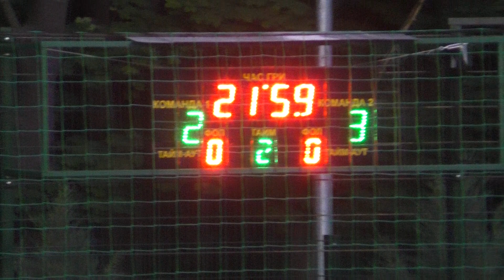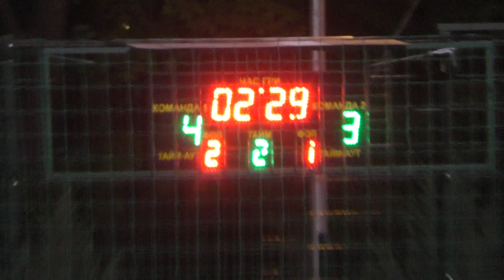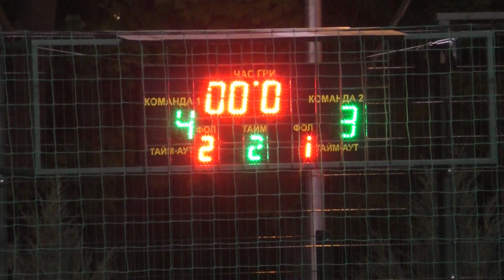Артисты - Ursus Optio2